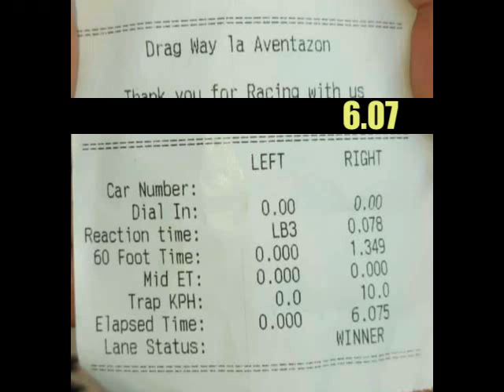Parte de la actuación de Javier Rodríguez en la 1ra Válida Nacional de Piques en El Tigre-30/01/2022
Pases de Javier Rodríguez con Camaro 69 el Don Pinino, en la categoría 1/8 de milla durante la 1ra Válida Nacional de Piques pista Dragway La Aventazon, El Tigre 🇻🇪. Imágenes cortesía del Team Don Pinino del Edo Nueva Esparta. Edición y montaje Miguel Cardozo 🏁 MCVIDEO 🏁.